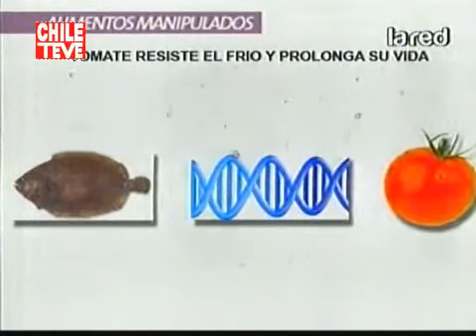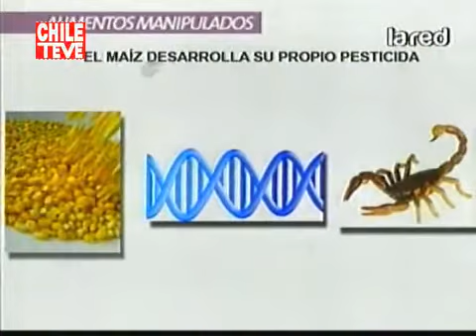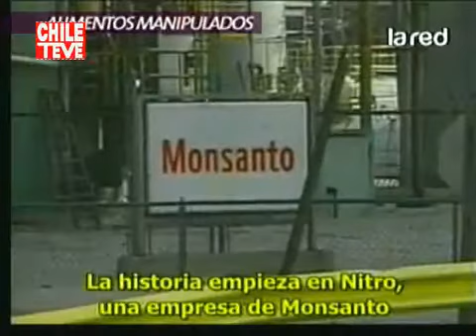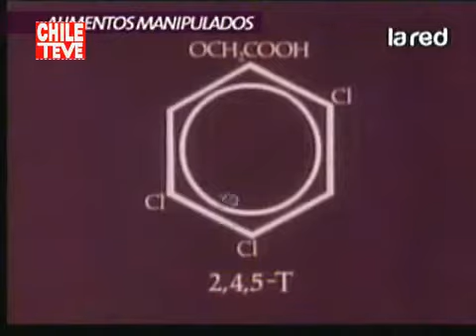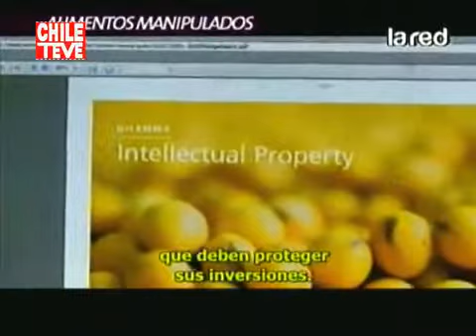SALFATE: Conspiración Monsanto 1-2